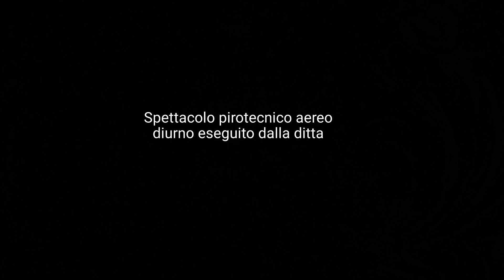Adelfia (Ba) - San Trifone 2019 - SPP Spettacoli Pirotecnici Pepe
Spettacolo pirotecnico aereo diurno eseguito dalla SPP Spettacoli Pirotecnici Pepe di Luca Pepe da Sala Consilina(Sa).
Video by KayserGame Editor.